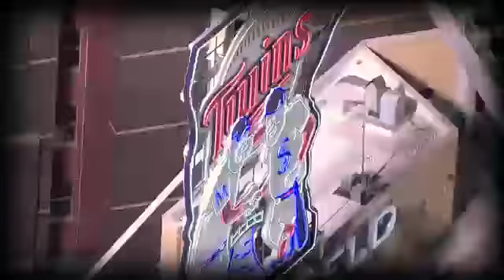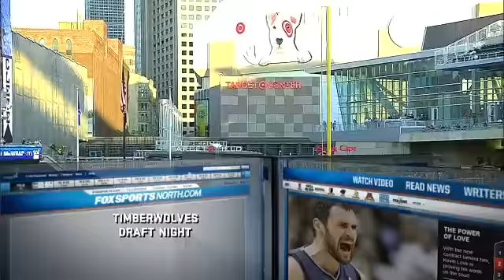KCA AT MIN - June 28, 2013